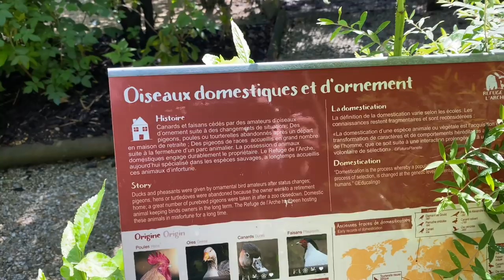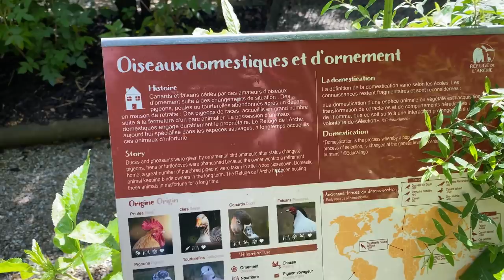Come join us on a visit to an animal refuge!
Join us on a day out to visit an animal refuge, all the animals that have been taken in at the refuge come from difficult backgrounds. If you want to make a donation to the refuge here is the

The refuge is funded by donations, the entry fees to the park and the gift shop. It costs around 💶240 euros a day to feed all the animals, since the pandemic it's been very hard financially for the refuge.

If you enjoy my video's and would like to show me some support, please visit my

I have just opened my channels own Instagram! Come and follow for lots more from behind the scenes and everyday life - sadieinfrance

Facebook - Sadie Petherick (Sadie in France)